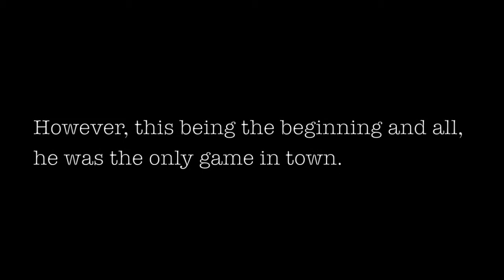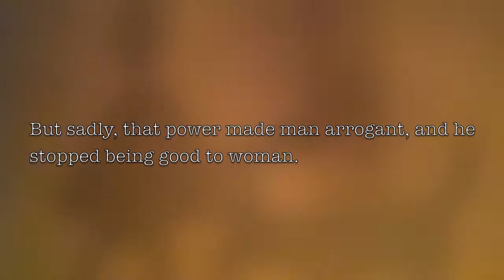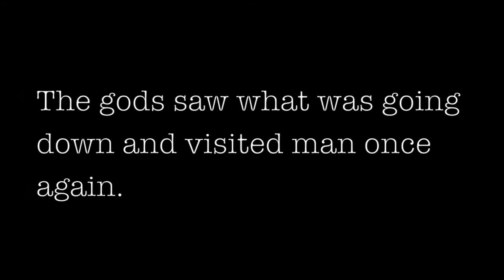Iconoplasty—"Origins"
Full quality version of Music video for an excerpt of Night of the Living Bedroom Jam, by Iconoplasty.

Music is one live-looped track of guitar by Josh Gross (Iconoplasty). Animation by Josh Gross.